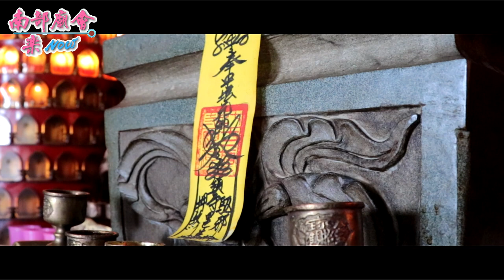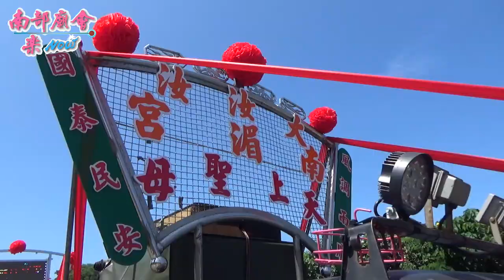7／15(一) 【國境之南之四股頭發大轎~山海里萬里桐七超寺篇】屏東恆春山海里蟳廣嘴山龍宮玉府元帥四股頭平安遶境大典